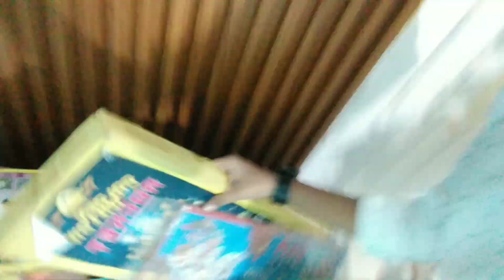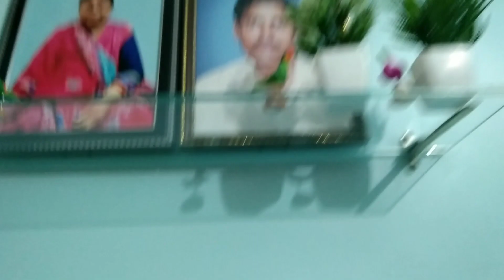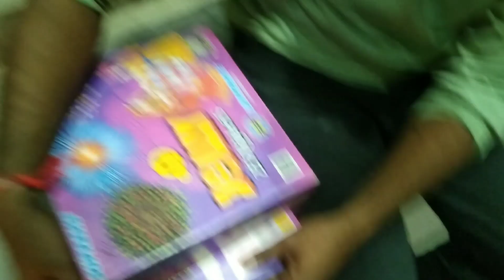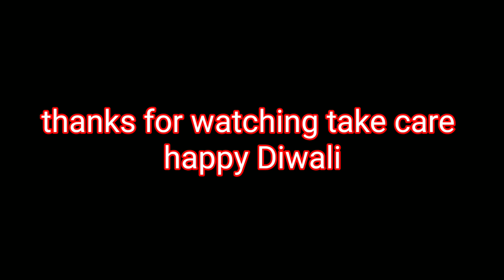Diwali Per Humne liya Naya Ghar🪔 500 Subscriber Special Surprise (Diwali vlog 2023)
diwali special rangoli simple
diwali special gane
diwali special video
diwali special programs 2023

make your Diwali safely and enjoy your Diwali happy Diwali for all my YouTube family 🪔🪔🎇

This video made for fun and entertainment ❤️🙏